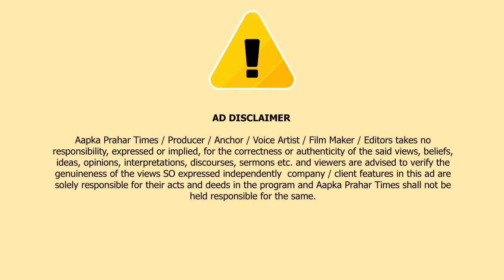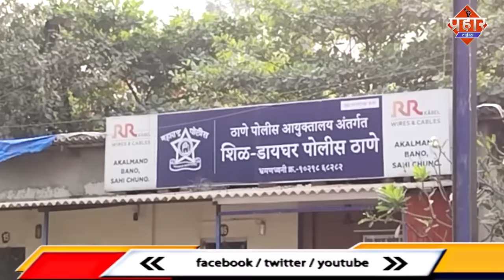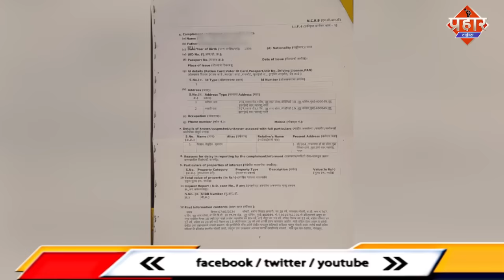नशीला पदार्थ कोल्ड्रिंक में लड़की को पिलाया फिर शारीरिक संबंध बनाया || Islamuddin Khan